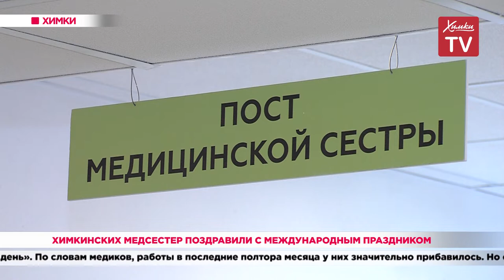Химкинских медсестер поздравили с международным праздником. 13.05.20